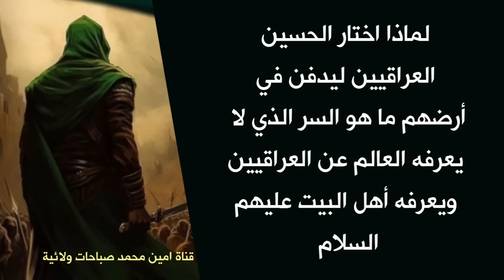ما هو السر الذي يعرفه الحسين عن العراقيين ولا يعرفه العالم فاختار ان يدفن بأرضهم